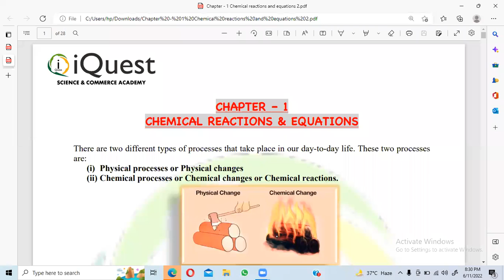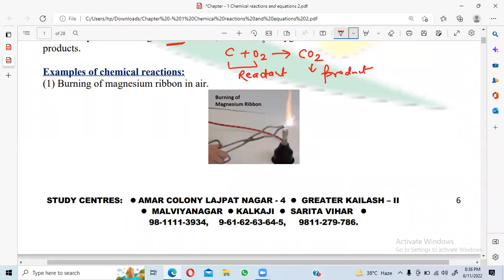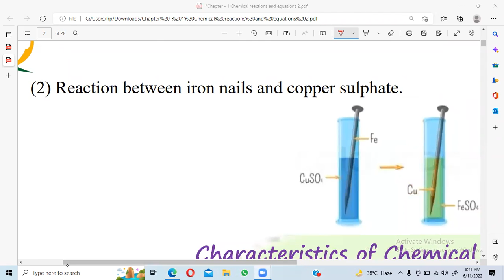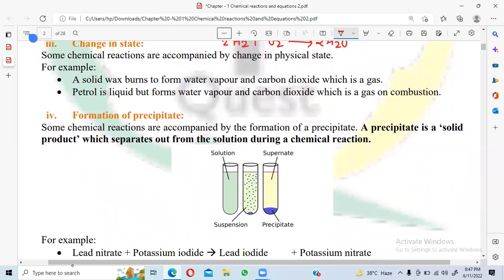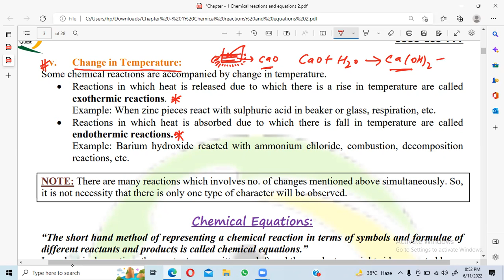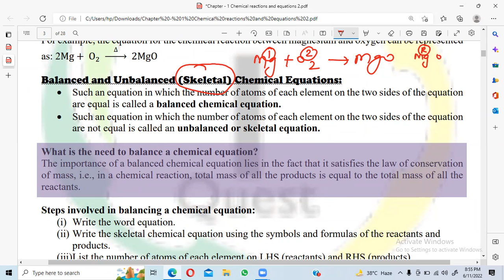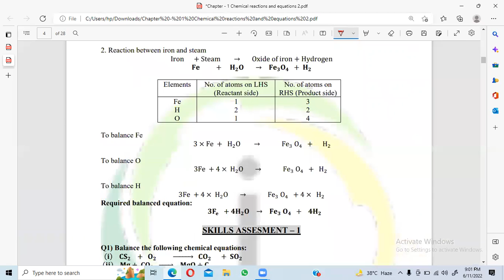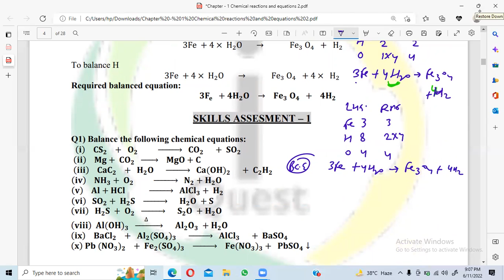INTRODUCTION OF CHEMICAL REACTION CLASS X II BALANCING OF CHEMICAL EQUATION II CBSE , ICSE